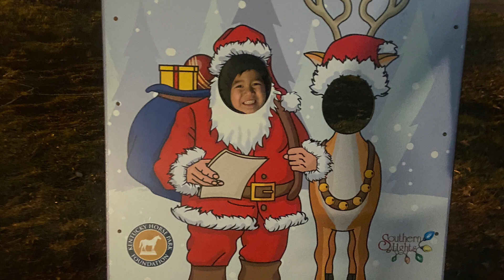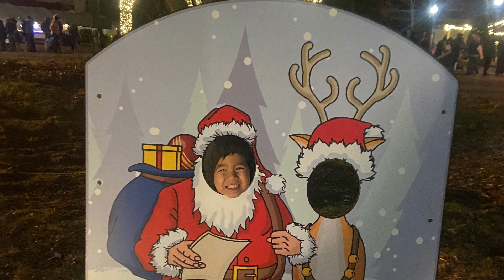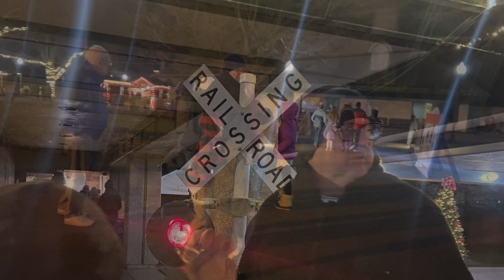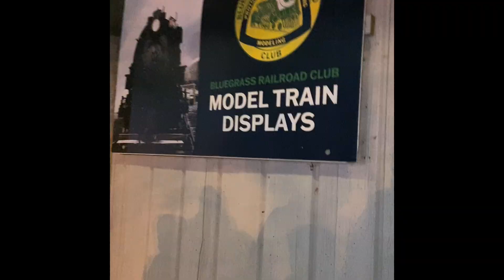Northern lights Dec. 17, 2022